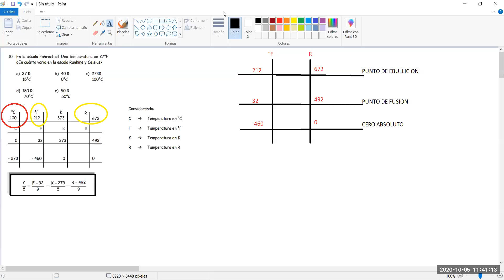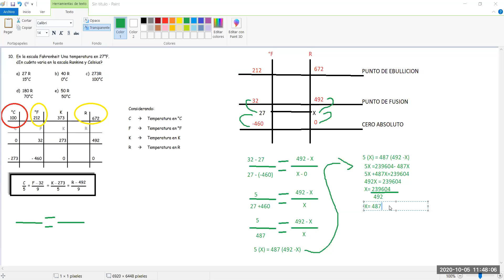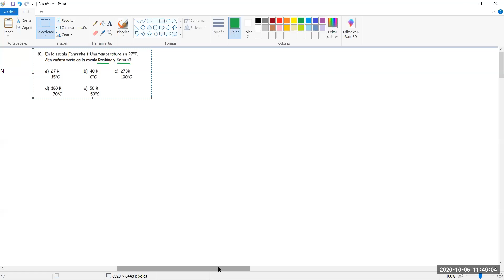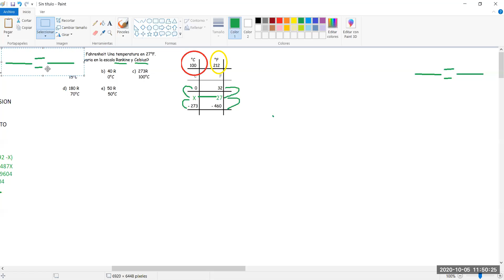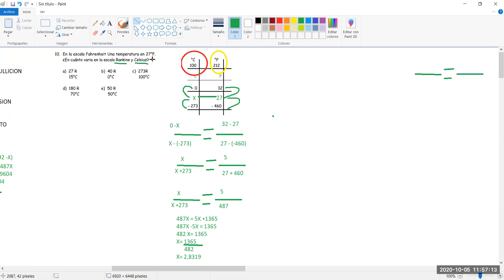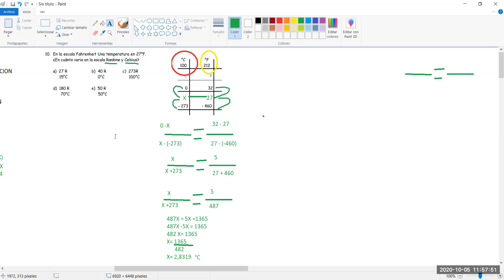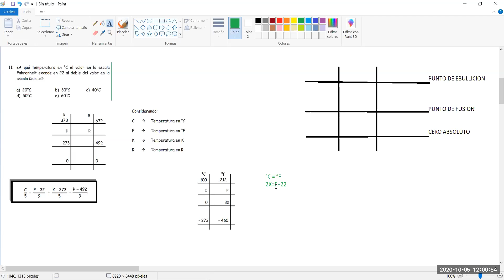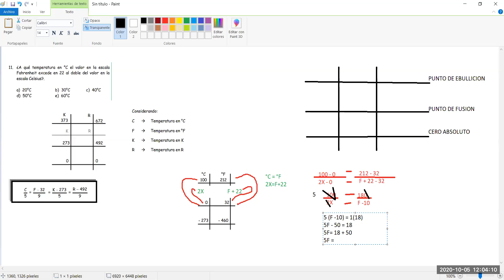2DO EJERCICIOS NIVEL 2 TEMPERATURA 05/10/2020